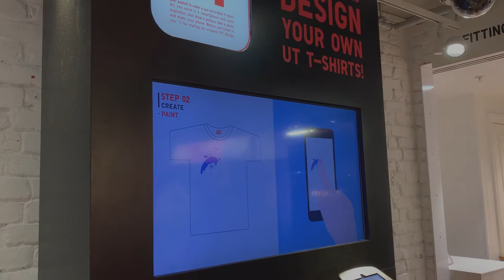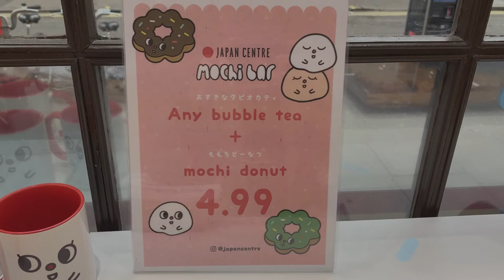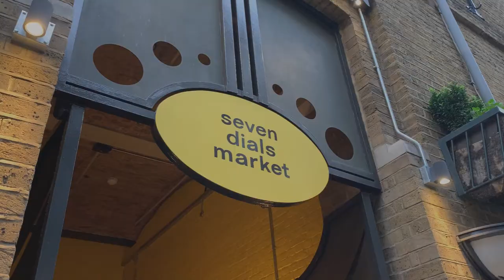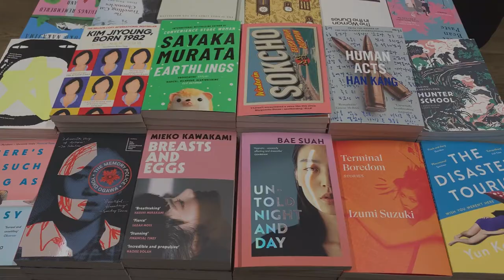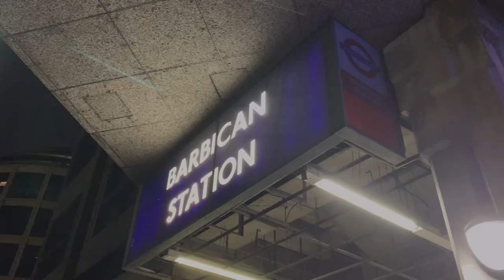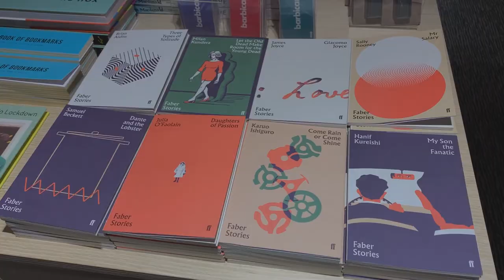Daily Vlog | Solo Date in London - Window Shopping, Walking Tour, Korean Hot Pot | Silent | Eng Sub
Hi! Thank you so much for visiting~ Please turn on CC for English subtitles :)

===03/01/22===
Today is the New Year bank holiday in the UK, so I decide to spend it by going on a solo date around London. I do some window shopping during the January sales while walking along Bond Street, Oxford Street, Regent Street, Piccadilly Circus, Chinatown, and Bloomsbury. We browse stores including H&M Home, MUJI, Japan Centre, and Foyles. Finally, I have a Korean bulgogi hot pot dinner at Kangnam Pocha, before going to a classical music concert at the Barbican Centre.

It was my first time filming in public, so I hope you found the vlog okay - I had to mute the bits where the shops were playing copyrighted music, so hopefully the music wasn't too distracting! Do you prefer watching videos with just ASMR, just background music, or a mix?

🌸About Me:
I currently live in the UK, and recently started a graduate job. In the midst of the COVID-19 pandemic, I stumbled across silent vlogs on YouTube. I find them super calming, comforting and inspiring, and they motivate me to enjoy and be grateful for the small things in day-to-day life. By starting this channel, I hope to continue sharing this feeling with viewers across the world.

🌸 Music
Song: Daily

Song: With My Old Bike